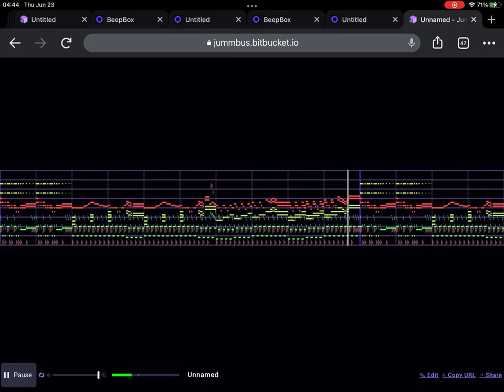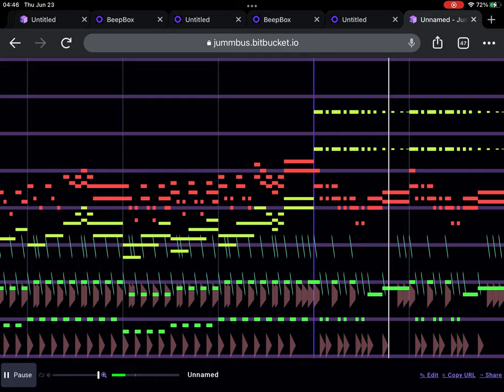Sonic 3 - Major Boss (JummBox, NES+)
Minus the drum panning in that one part, can be performed between two 2A03s and a VRC6 if one of the 2A03s samples a slightly detuned pulse width. The bass layers said pulse width with the VRC6 saw to create that  f u n k y  bass.